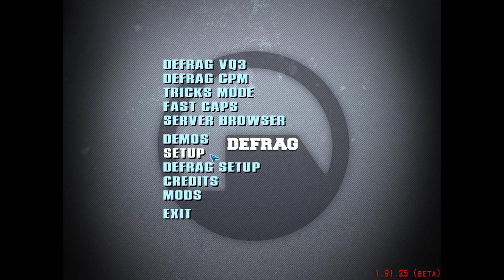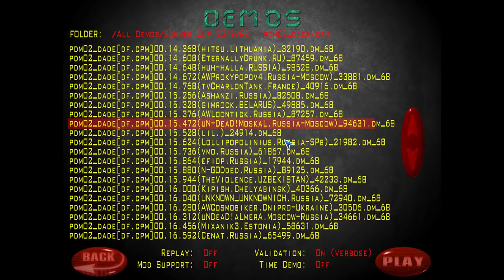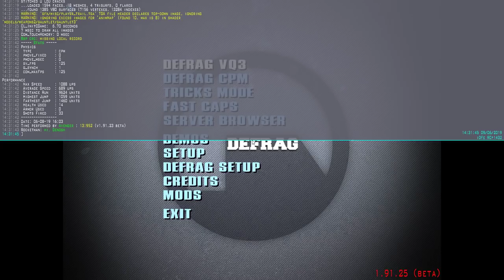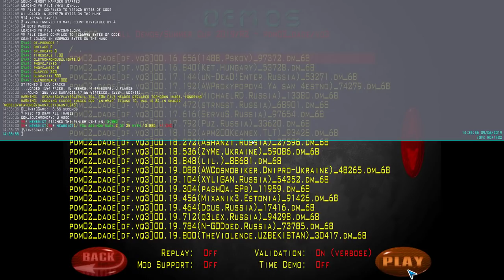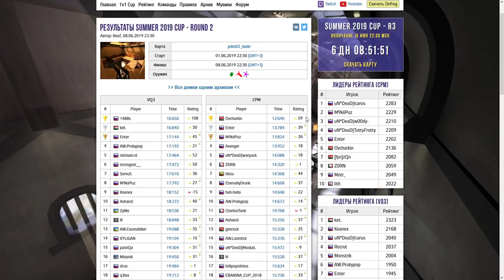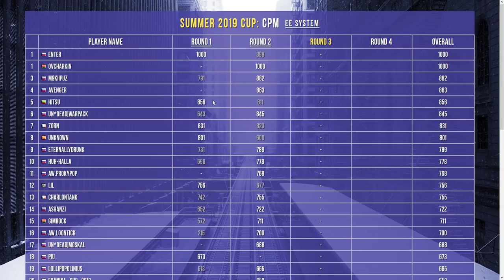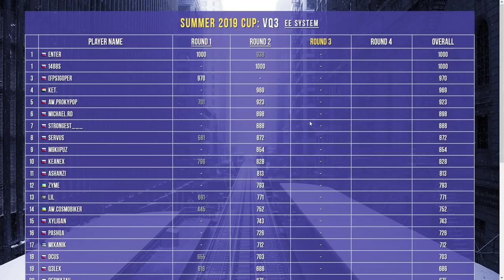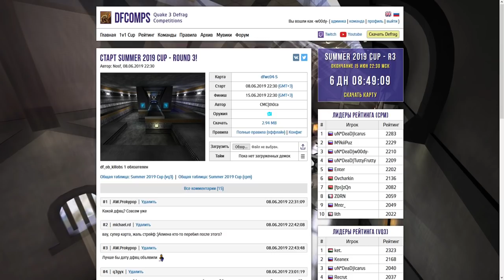Обзор Summer Cup 2019 | Map PDM02_dAde - R2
SOCIAL

INFO